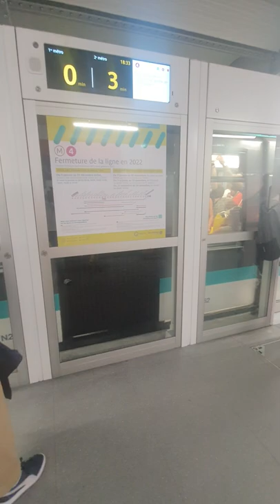Gare du paris saint lazare walking tour